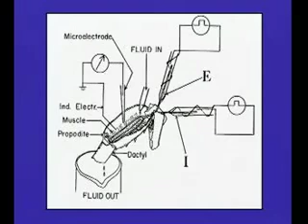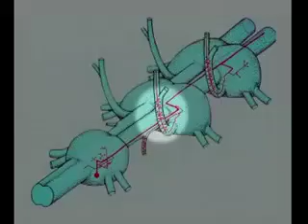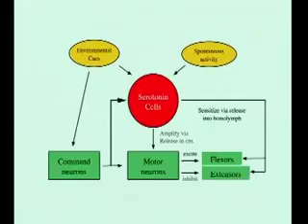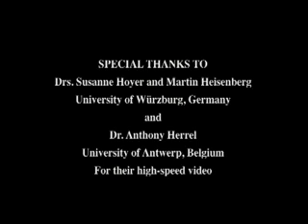History of Neuroscience: Edward Kravitz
Society for Neuroscience archival interview with Harvard Medical School neurobiology professor Edward Kravitz. The interview took place May 10-11, 2007. This video is part of the Society for Neuroscience's autobiography series, "The History of Neuroscience in Autobiography," detailing the lives and discoveries of eminent senior neuroscientists.